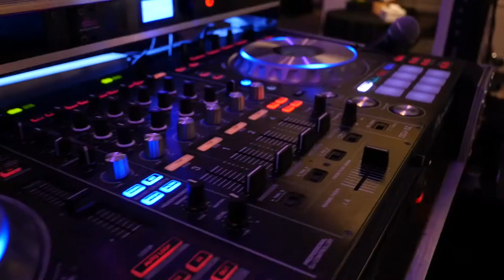William's Bar Mitzvah trailer!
William celebrated at The Philadelphia Country Club! Family and friends had an amazing time!